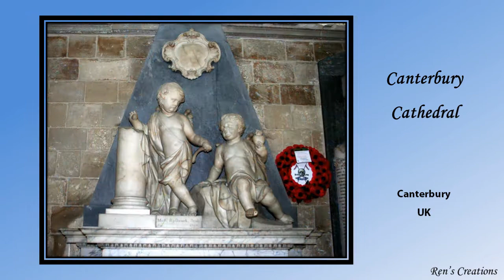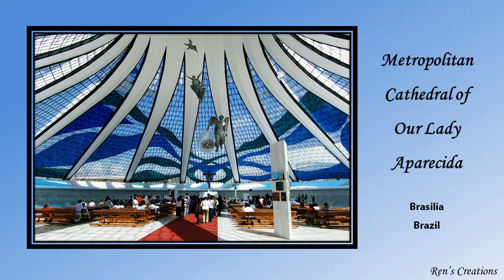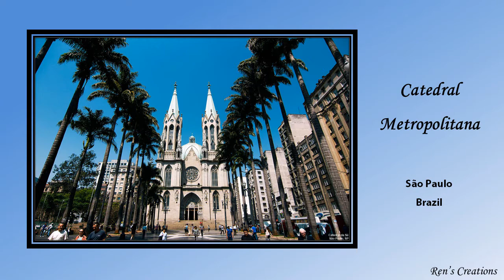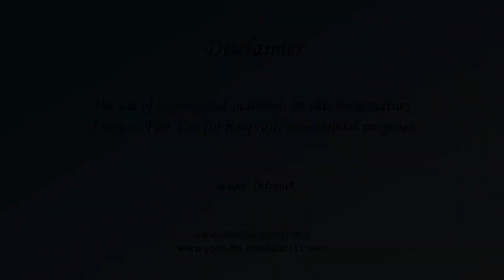Beautiful Cathedrals, Basilicas, and Churches - Original Music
Beautiful cathedrals, basilicas, and Churches.  Original soundtrack written and sounds created with Finale.  Music is copyright protected (c)2007.